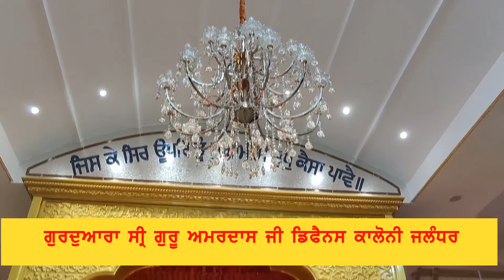Gurdwara Sri Guru Amardas, Defence Colony, Jalandhar